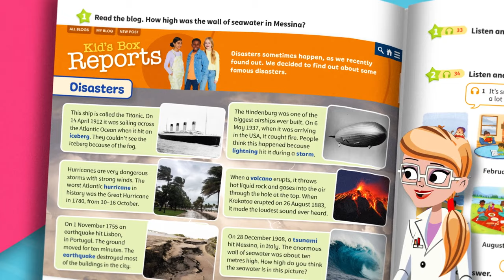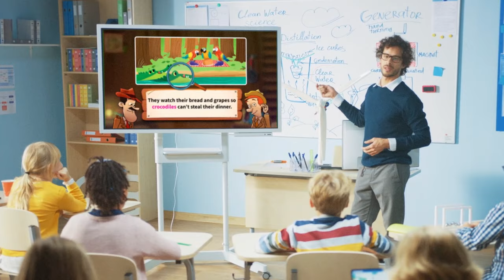Kid’s Box New Generation: it’s bigger, brighter and even better!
The Star family, Monty, Marie, Trevor and Maskman are ready to help you educate and entertain the new generation of young learners! The Kid’s Box magic formula still has everything teachers and learners of English love, but now has new ingredients mixed in.